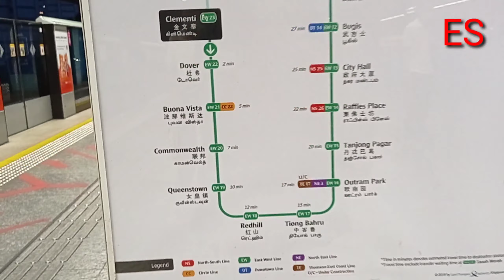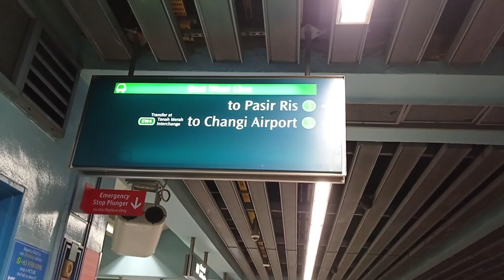Mau Beli Durian yang dapat Mangga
Hi, jumpa lagi kita, kali ini kita mau Jalan jauh naik bus nyari durian 🥰